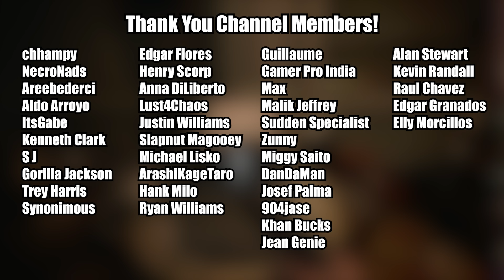THE NIGHTMARE FAMILY… GREAT- Resident Evil Village- Let's Play Part 2